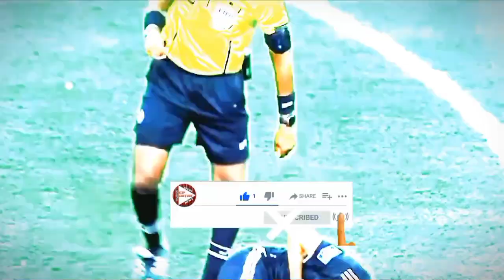Banyak Yang Belum tau‼️ WINGER Terbaik Argentina Yang Bermain di 5 Club Besar Eropa 😱angel di Maria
Inilah profil perjalanan angel di Maria di sejumlah klub besar Eropa.